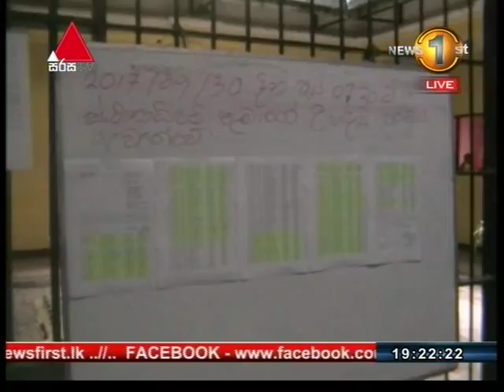අස්ථනාගත වූ වාර්තා පොතක් නිසා කටුගස්තොට පොලීසියේ 65කට ස්ථාන මාරු...